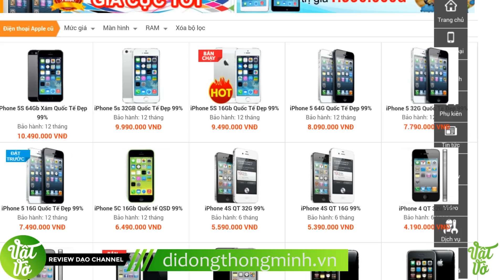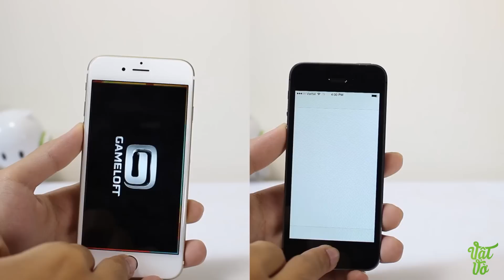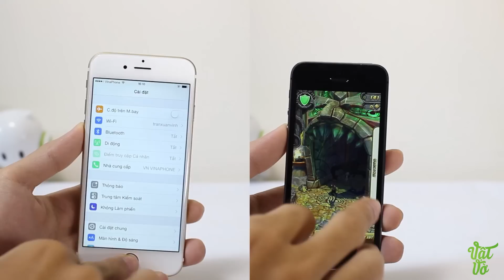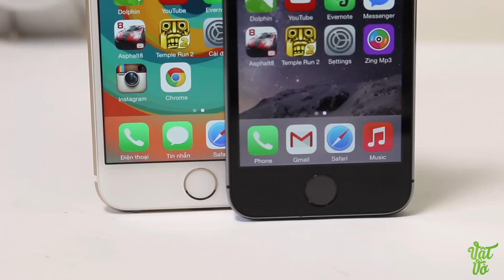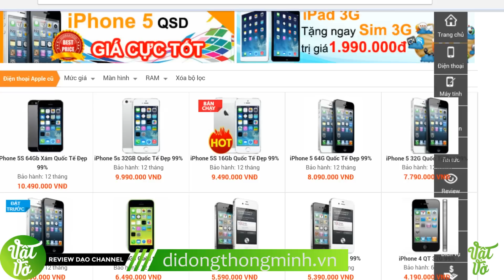[Review dạo] So sánh hiệu năng iPhone 5s và iPhone 6 - nên mua sản phẩm nào?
Vật Vờ Channel - Ở đây bạn có thể tìm kiếm được mọi thông tin về đánh giá chi tiết, review, trên tay, các sản phẩm điện thoại, giá bán rẻ nhất, cửa hàng mua uy tín nhất, sản phẩm tốt nhất trong tầm giá và các tư vấn, lời khuyên, video so sánh các sản phẩm cần mua, đánh giá sản phẩm công nghệ, điện thoại di động, máy tính bảng, sản phẩm xách tay Hàn Quốc, Nhật Bản, sản phẩm chính hãng. Các video đánh giá này thuộc quyền sở hữu của Vật Vờ.

- Nếu muốn sở hữu cho mình 1 chiếc điện thoại đi dộng mới thì đừng quên truy cập vào để xem giá bán và các ưu đãi nhé.

- Video So sánh tốc độ/hiệu năng iPhone 5s và iPhone 6
- Video So sánh vi xử lí iPhone 5s và iPhone 6
- Video So sánh chi tiết iPhone 5s và iPhone 6
- Video So sánh camera iPhone 5s và iPhone 6
- Tư vấn nên mua iPhone 5s và iPhone 6
- Mua iPhone 5s và iPhone 6 ở đâu uy tín, giá rẻ
- Mua/bán iPhone 5s và iPhone 6 rẻ nhất Hà Nội/Hồ Chí Minh
- Mua iPhone 5s và iPhone 6 ở đâu xách tay Hàn Quốc/Nhật Bản giá tốt
- Điện thoại smartphone giá rẻ, tầm trung cao cấp mạnh nhất
- Điện thoại smartphone xách tay giá rẻ, tầm trung mạnh nhất, đáng mua nhất
- Review/đánh giá chi tiết iPhone 5s và iPhone 6
- Rom cook ổn định, sửa lỗi, tiếng việt cho iPhone 5s và iPhone 6
- Nên mua điện thoại giá rẻ 5 triệu/10 triệu/12 triệu/ chơi game/xem phim/ giải trí tốt nhất
- điện thoại nào giá rẻ 5 triệu/10 triệu/12 triệu pin trâu nhất